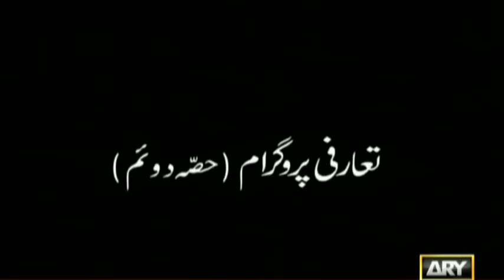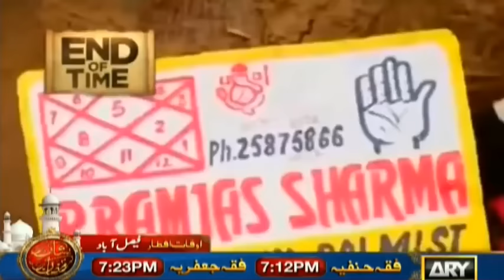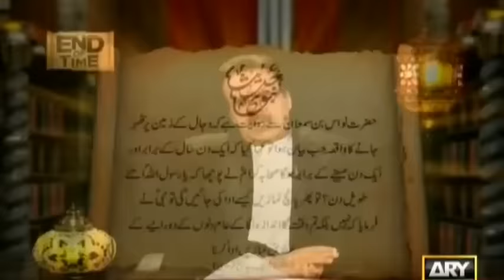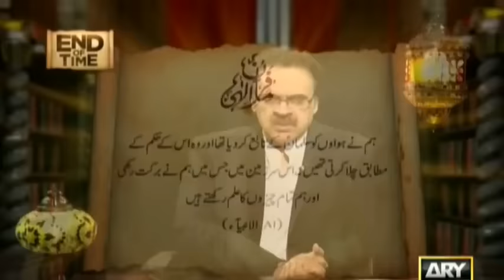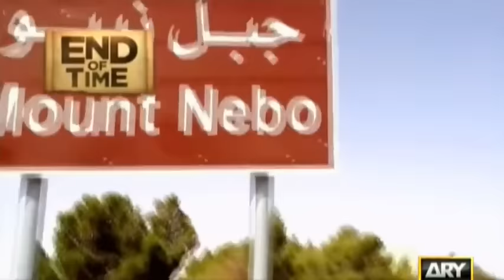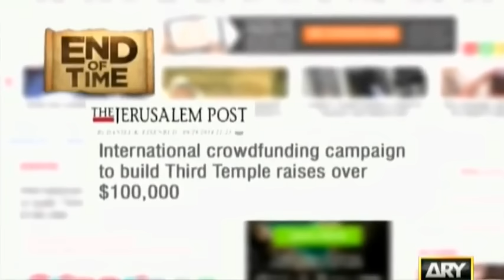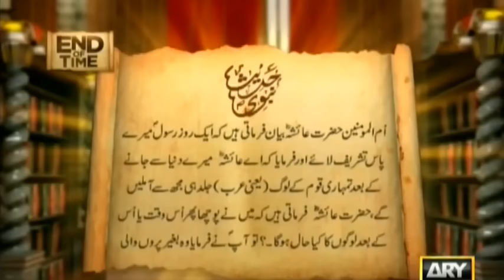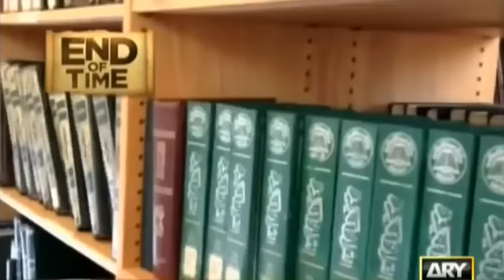End Of Time Final Call, Full Part 1/5 | Dr Shahid Masood {Exclusive HQ}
End Of Time Final Call Full Ramzan 2016